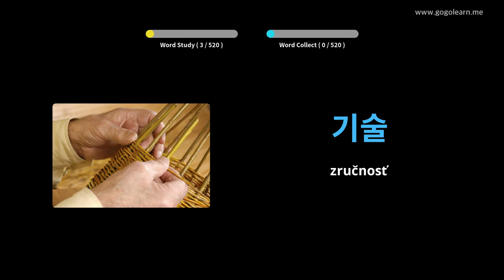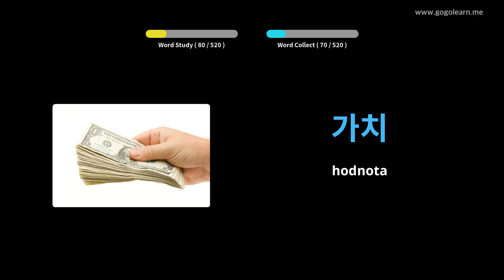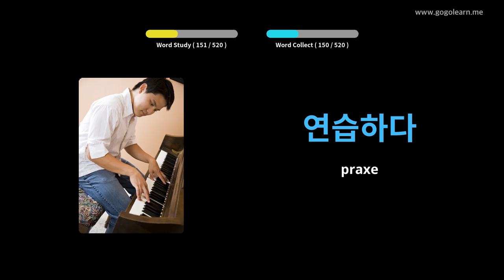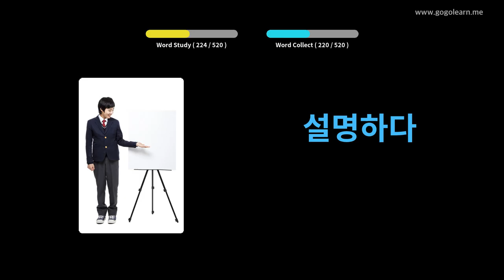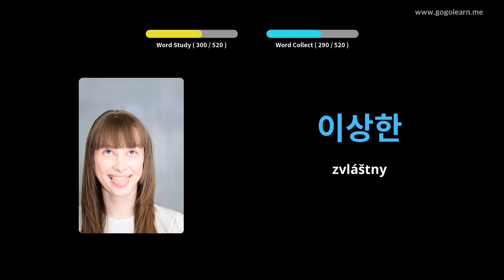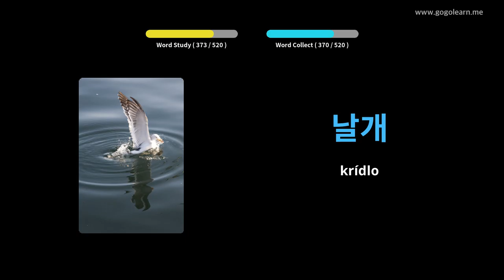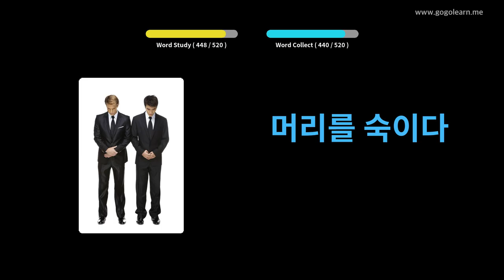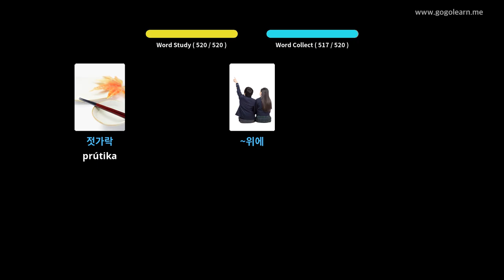Základná stredná škola kórejského slovníka | Golearn